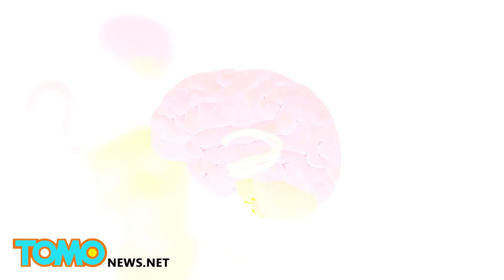東大研究團隊解析 貓也會老人痴呆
日本東京大學等團隊研究發現，某些高齡的貓腦內的組成，與人類阿茲海默症患者相同。

高齡老人時常罹患阿茲海默症，是由於腦部失去了神經細胞，而引起記憶障礙等症狀。

貓的年齡在20歲時相當於人類的100歲，這次的實驗則是找了23隻22歲的貓調查牠們的腦部。

研究發現，貓腦跟人腦有些的共同點，當β類澱粉蛋白質或是過度磷酸化的蛋白質積蓄過多的話，腦內的記憶體，也就是海馬體，就會產生剝離。

β類澱粉蛋白質的累積也會讓人顯現出所謂的老人斑，高齡的狗也會有這個現象。
不過貓與人類是否會一樣產生神經細胞脫落的現象，這一點還沒有確認。

這項研究可望將來能夠進一步解析阿茲海默症的病因，記得回家關心一下身邊的貓孩子喔。